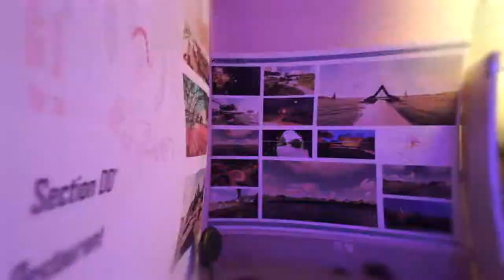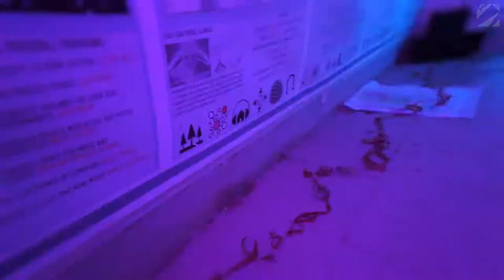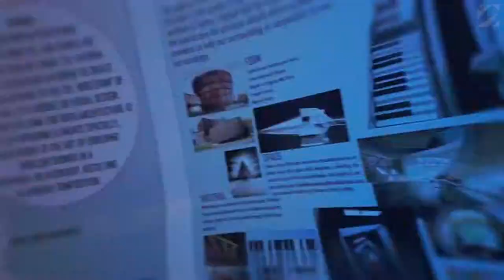PSI MUSIC COMPLEX An Architectural thesis display experience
Track: Rezz & raito - Alien ( Original mix)
Videography by zainab Najeeb

A display walkthrough experience of my architectural thesis , based on music and architecture. A concept of music complex for rawal lake islamabad catering all the music lovers, wanderers and explorers.